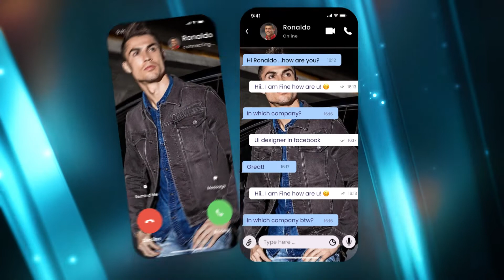Ronaldo video call